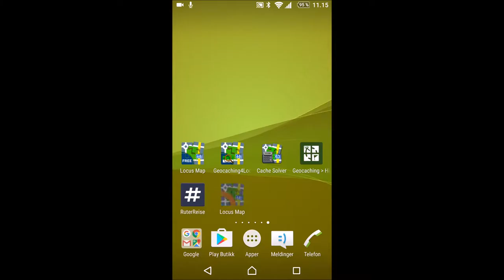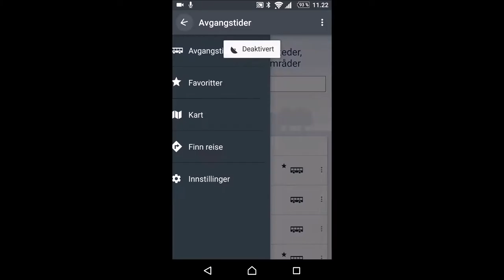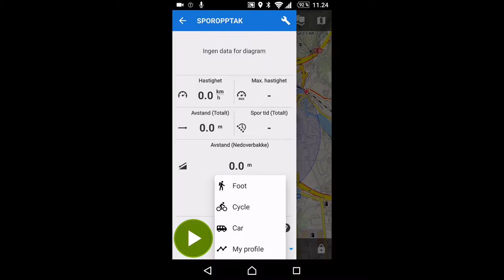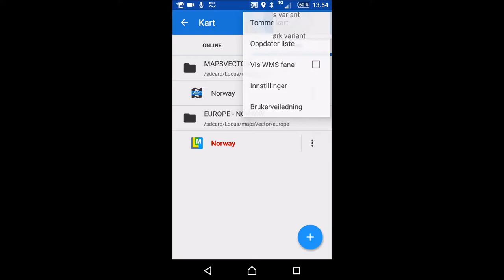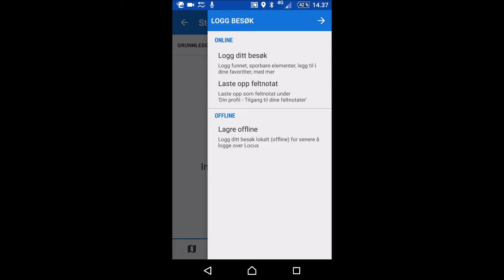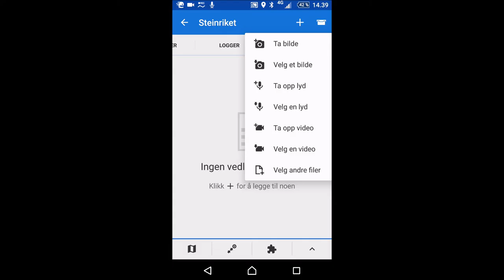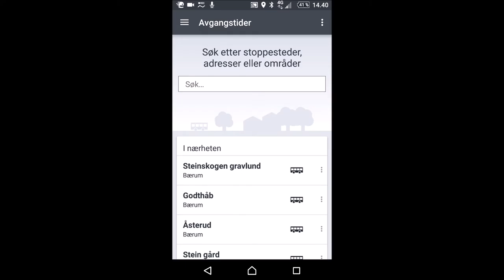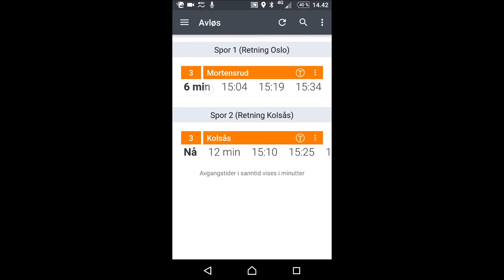Planlegging Og Gjennomføring Av Caching Ved Hjelp Av Locus Map Og Ruter Rise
Her har jeg laget en video på hvordan man kan bruke Locus Map og Ruter Reise for oss som ikke har bil. Beklager at vinder tar stemmen min i blandt.